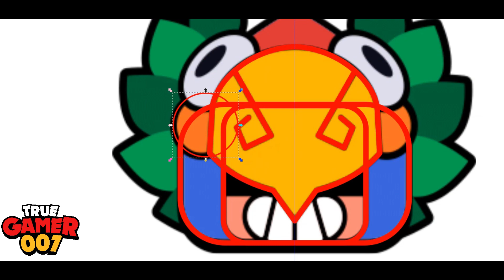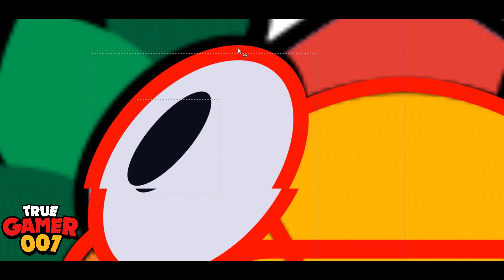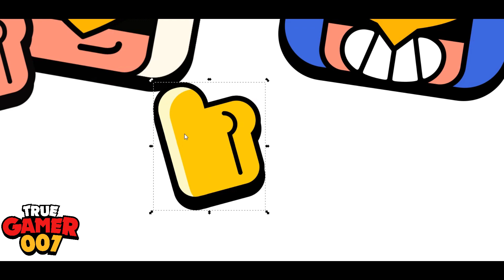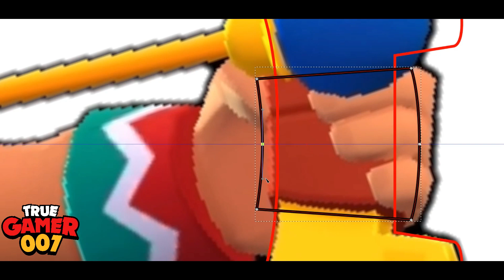Making Warrior Bo Pins - Timelapse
Channel Members-

Level 1 :
Rising Soul
Undied Gamer
Chief Chugger
Hiyar Stars
Losser On
Oxy Force Gaming
Emir Telsarar Bu
Mr Brok

A Timelapse Video Of Warrior Bo Pins From Brawl Stars.
Approximately Took 3 Hours To Make These Pins.

Software Used :
Inkscape v0.92